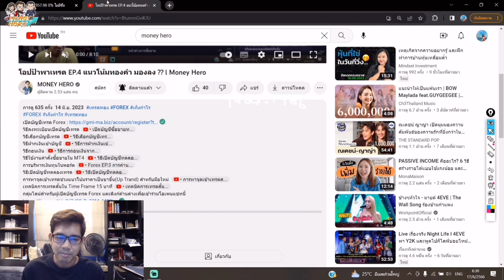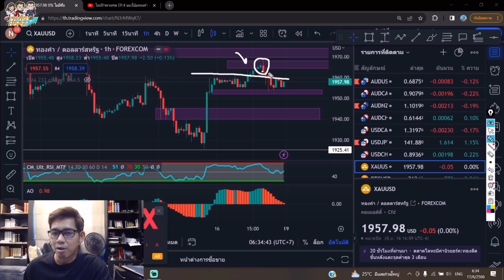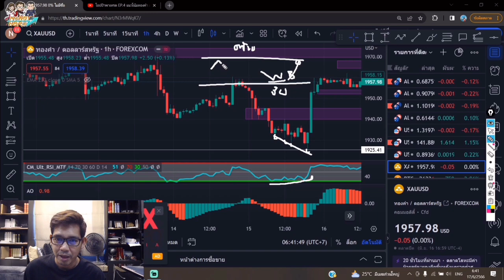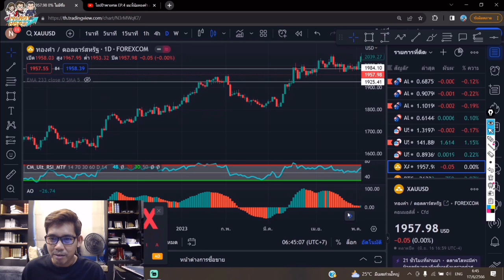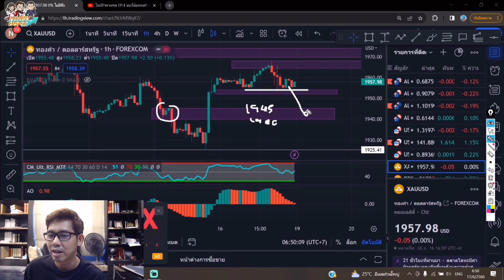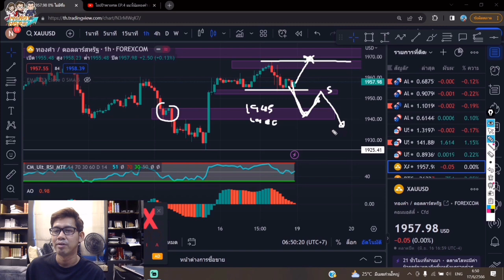Divergence ใช้ตอนไหนดีที่สุด l โอปป้าพาเทรด EP.5 l Money Hero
เลขบัญชี 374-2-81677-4
การหาจุดเข้าเทรดช่วงแนวโน้มราคาเป็นขาขึ้น(Up Trand) สำหรับมือใหม่
กลุ่มไลน์สำหรับผู้เปิดบัญชีเทรด Forex แตะลิงก์ด้านล่างเพื่อเข้าร่วมโอเพนแชทนี้